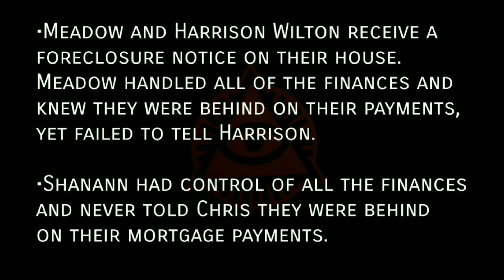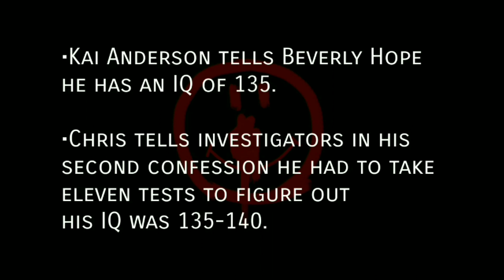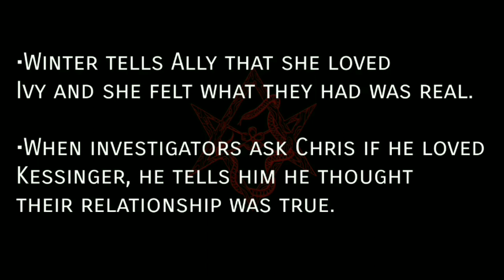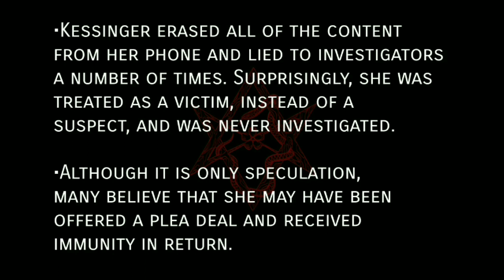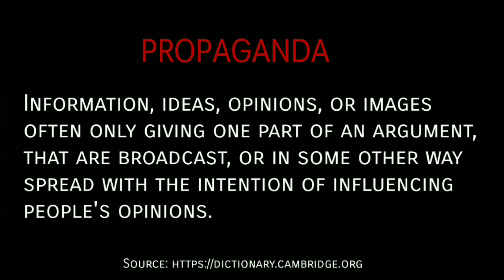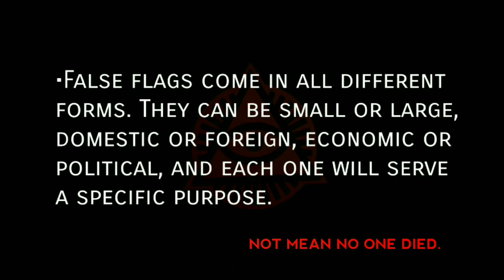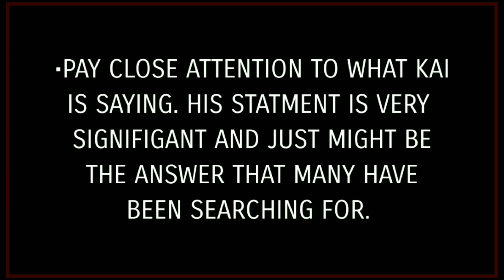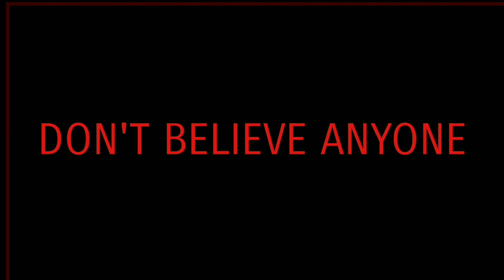Chris Watts Case: American Horror Story Connections Pt. 3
In part three we look at the similarities between the Watts Case and season 7 of American Horror Story: Cult.

Can the fear in a small town in Frederick, CO infect the country or even the world in a few days?? Can a tiny fear in one woman, turn that fear into a beast that swallows the world by the time it spreads across the country? Was Shanann the messenger with a phone and social media? Was she the one to give that fear a name and get the world scared enough to set the world on fire??

0:00- Intro
0:25- Financial Problems
1:33- The 135 IQ
2:05- The Beta Male
2:48- True Love
3:17- The Mistress
4:13- The Plea Deal
5:29- Smith Mundt Act
5:45- What is Propaganda?
5:59- What is a False Flag?
6:20- How to Spot a False Flag
7:09- False Flag Review
7:34- The Message
8:37- Closing